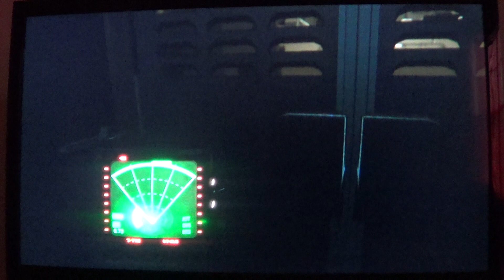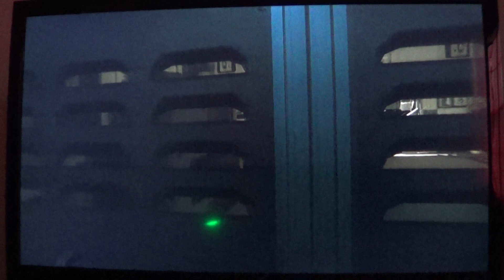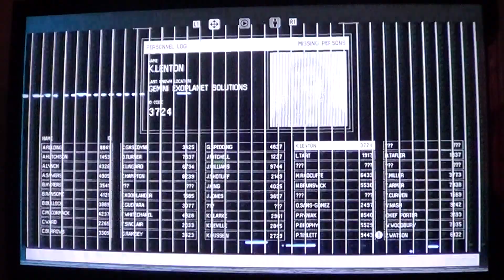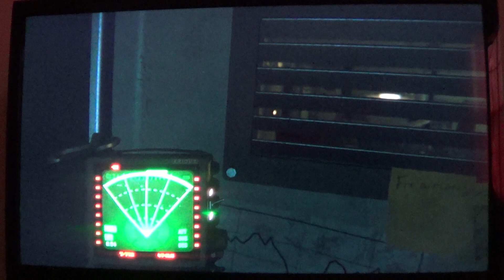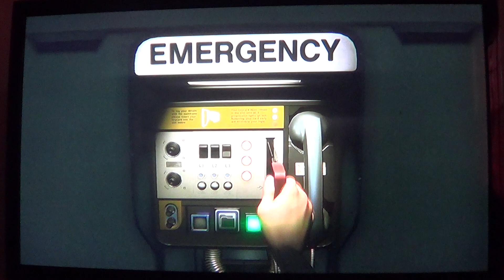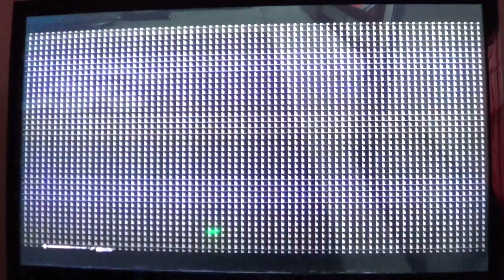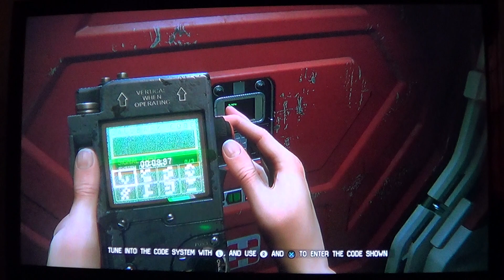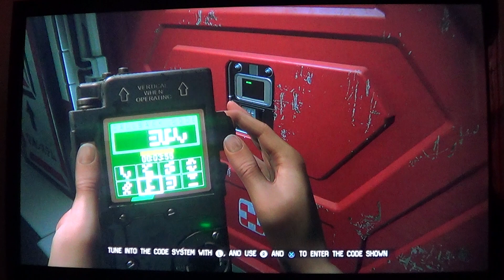Alien: Isolation Part 69